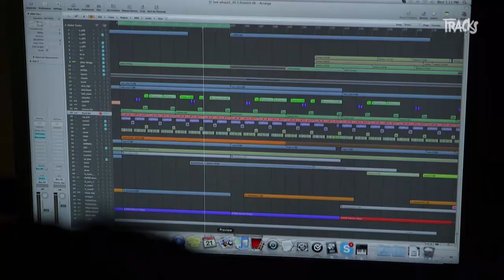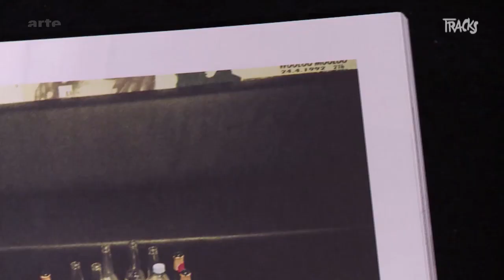Moderat | Arte TRACKS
Mit neuem Album und großer Welttournee blasen die drei Berliner Pop-Elektroniker zum Angriff auf die musikalische Weltherrschaft. Ihr Album gilt international als wichtigste Comeback-Platte des Jahres 2016.